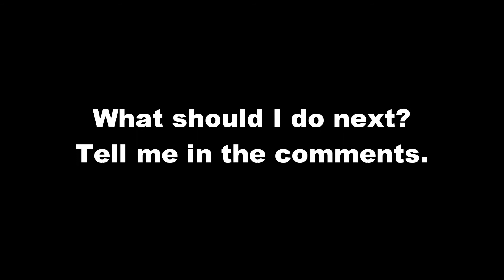Lego Skylanders #170 Legendary Ignitor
Slash And Burn!